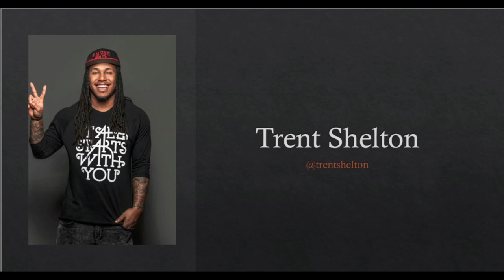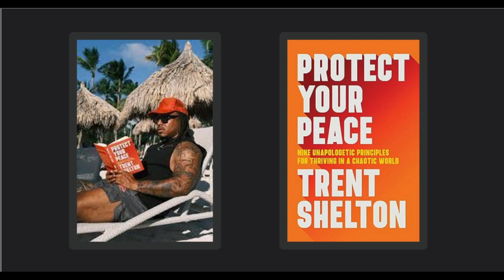Protecting Your Peace: With Trent Shelton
Welcome to The Lorraine Lindsey Podcast! Join us for an enlightening episode where Coach Lorraine Lindsey interviews renowned author, motivational speaker, and coach Trent Shelton. In this captivating discussion, Trent sheds light on his upcoming book, "Protect Your Peace," and shares the profound journey that led him to his purpose.

Fifteen years ago, Trent Shelton found himself at a crossroads, grappling with feelings of despair and hopelessness. Yet, through unwavering determination, he transcended his challenges to become one of the world's most respected speakers.

Drawing from his own experiences, Trent offers invaluable insights and practical tools to empower you on your journey to personal growth and self-discovery. In this episode, he explores the importance of safeguarding your peace, navigating life's obstacles, and uncovering your true purpose.

Don't miss this opportunity to glean wisdom and inspiration from Trent Shelton's transformative story. Tune in to The Lorraine Lindsey Podcast and embark on a path toward fulfillment and inner peace.

PRE ORDER TRENTS BOOK!!

Follow @trentshelton on all social media platforms